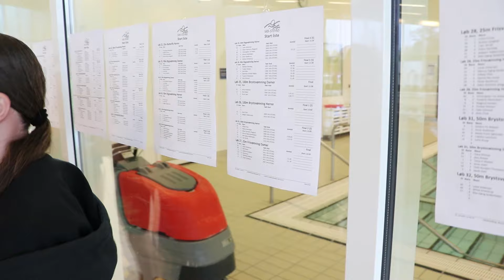FØRSTE SVØMMESTÆVNE VLOG I 2021!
I denne video afholder vores svømmeklub SHS-STEVNS klubmesterskab! Der svømmes for de stores vedkommende i alt 7 løb. Følg med i video, for at finde ud af hvordan det går! 🏊🏼‍♀️🥇🏆

UDSTYR
» Kamera: Canon 80D & Canon PowerShot G7X Mark ll
» Mikrofon: Røde VideoMic Rycote
» Redigering: Adobe Premiere Pro CC 2017

Tusind tak fordi du læste og så med! 🤍

KAPITLER
0:00 i denne video
0:14 intro
0:17 hej og velkommen til
1:53 i svømmehallen
3:05 stævne opvarmning
3:26 efter opvarmningen og forberedelser til først løb
4:15 200 m fri
4:39 en snak om løbet og stævnet
7:27 50 m fly
7:38 en snak om fly løbet
9:14 første præmieoverrækkelse
9:50 50 m fri
9:59 jeg har nu svømmet 3 løb
10:29 præmieoverrækkelse
10:32 vi har svømmet 100 m fri og mere snak
13:27 50 m ryg
13:46 vi har svømmet 50 ryg og mere snak
15:49 en præmieoverrækkelse mere
15:56 50 m bryst
16:14 100 m medley
16:36 sidste præmieoverrækkelse
16:50 alle vores medaljer
17:23 hvem vinder pokalerne?
18:16 en afslutning
19:00 outro